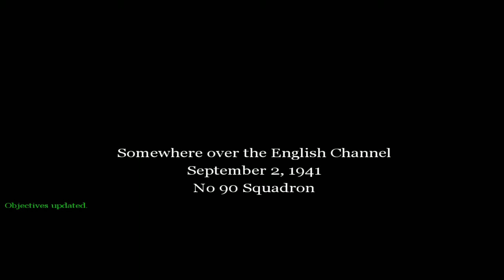Call of Duty: United Offensive - British - Mission 5: Bomber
Publisher: Activision